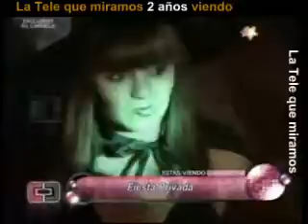De gira con dj Candela (1)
En la trasnoche del canal del solcito pudimos ver a DJ Candela de rotation.